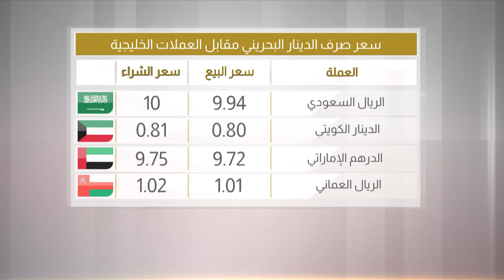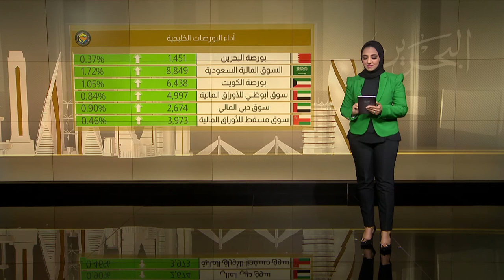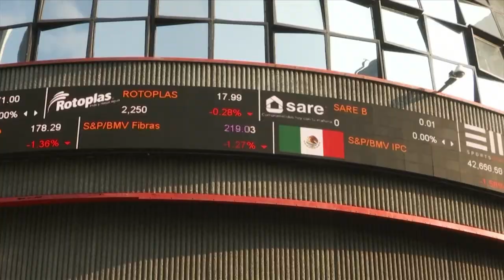البحرين مركز الأخبار : الموجز الإقتصادي 10-06-2019